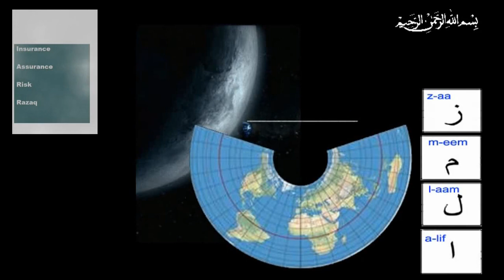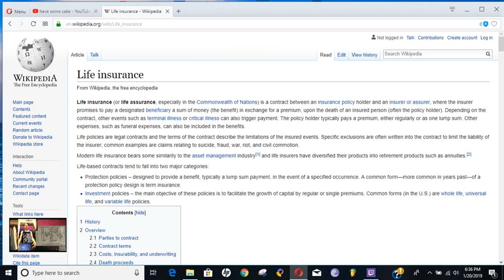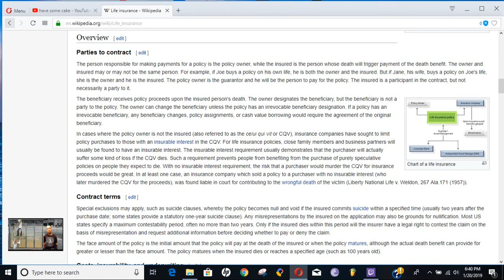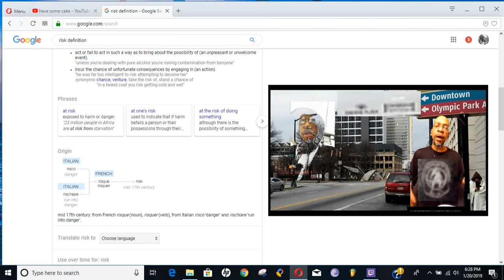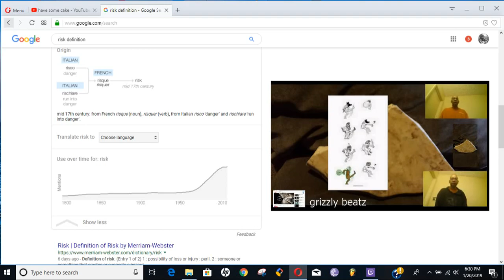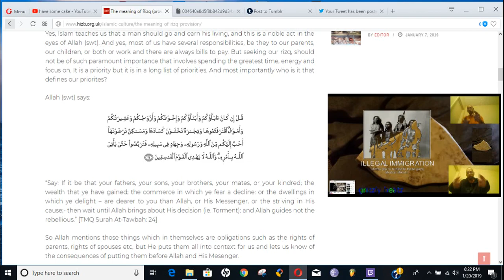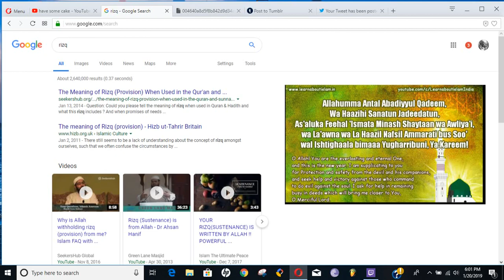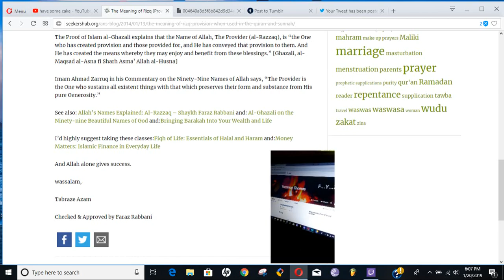insurance | assurance | risk | rizq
* insurance vs assurance
"why would they hang around me"
* what is insurance?
"moving man real man"
* risk
"i want to live for free"
* what is rizq/razaq?
"i don't ball"

songs appear courtesy of Crystalized Mind (album soundtrack)
written and performed by: 3projh
instrumentals produced by: DJ Microwave 5000 watts
published by: Highest Heights | Mafia Soy Publications